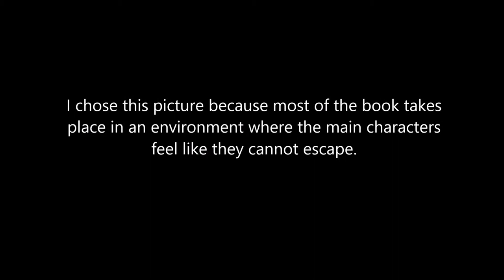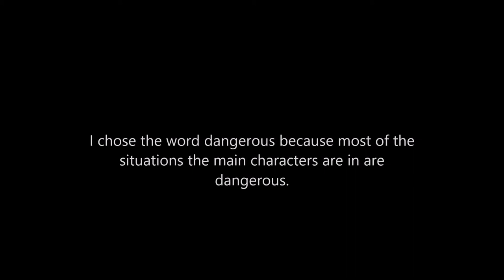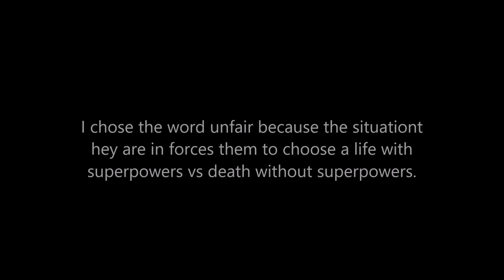independent novel project for "The Vindico" by Wesley King